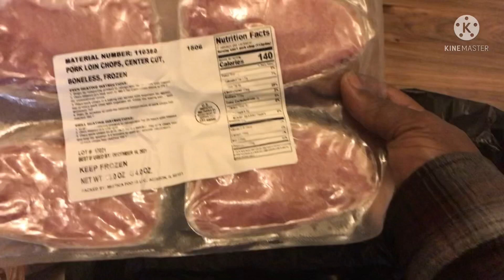Bonus video: EBT, SNAP, food stamps info | unboxing: pittsburgh food bank 2022